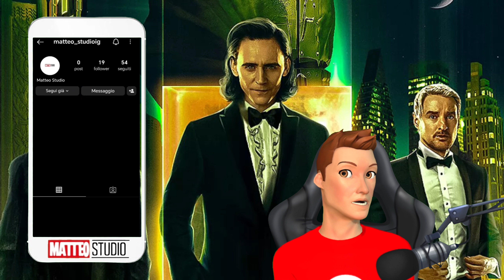loky è collegato a tutti i prodotti marvel! [deadpool compreso]